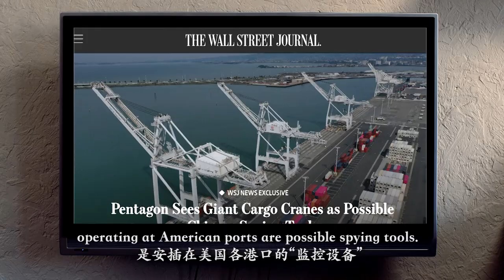Hysterically laughable to think giant Chinese-made cranes could be spying tools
US’ suspicions on giant Chinese-made cranes sound strange and absurd to Chinese. It is likely that they themselves have been involved in espionage activities in these areas, but they should not judge others based on their own actions.